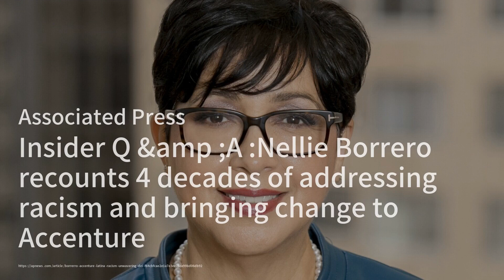香港交易所与沙特、印尼公司联系，以扩大新兴市场的首次公开招股目标；以色列保持利率不变以保护谢克尔，因为战争开支飙升；黑石集团以100亿美元的价格收购公寓所有者AIR：華爾街新聞簡報20240408